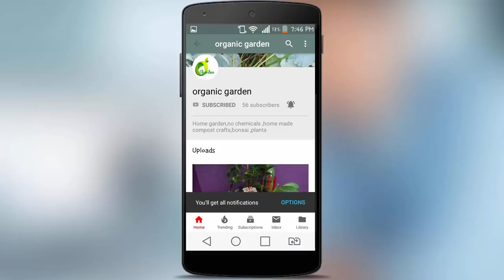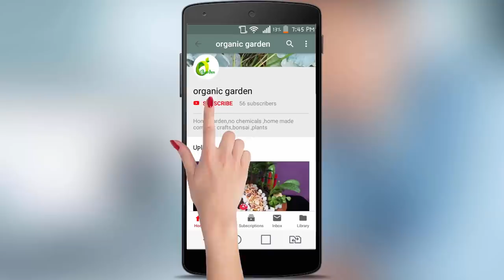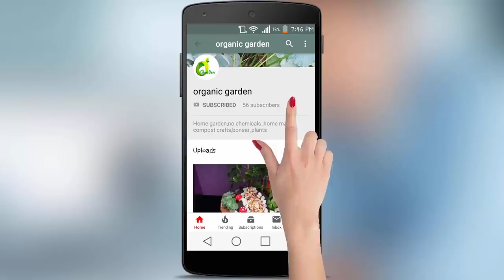lucky bamboo/lucky plants/money plant/plastic bottle ideas/organic garden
we took plastic bottle and cut it paste on a board plant a plant

how to repotting zamioculcas zamiifolia (zz plant)